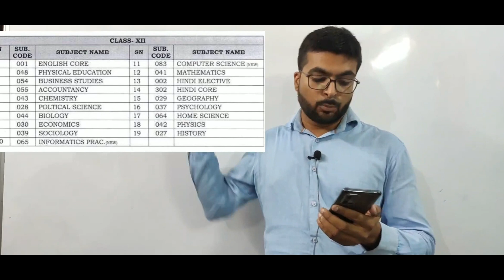Class12th Cbse Re-EXAM final Notification|Re-EXAM complete information 2021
Doston hamare is channel par aap logo ko roj education se related important videos or roj raat 8 bje live video milegi. jisme ham physics or chemistry ke har important topic ke MCQ QUESTION apke sath share karenge.

result website
cbse.nic.in